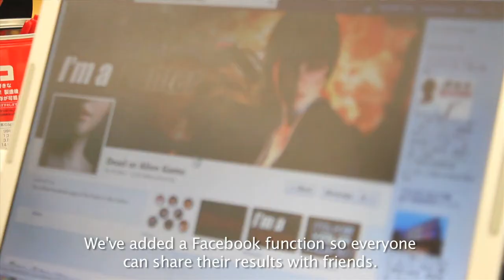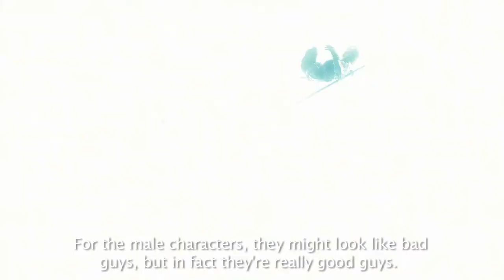Dead or Alive 5 - Fighters Episode 4